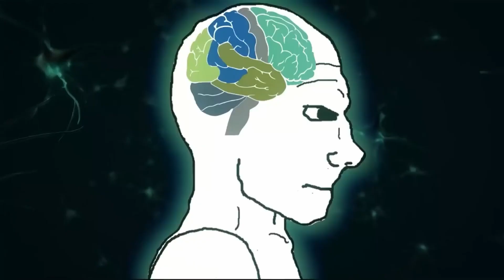La vie est un Jeu et t'as Raté ton Build